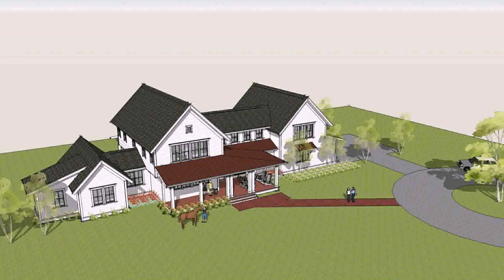House Plans With Side Suite (see description) (see description)